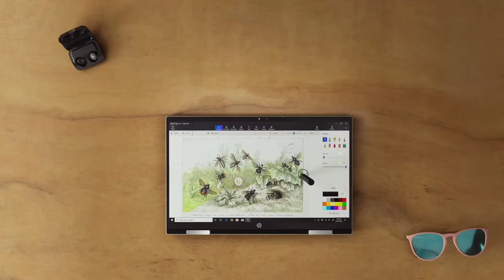HP Rechargeable Tilt Pen